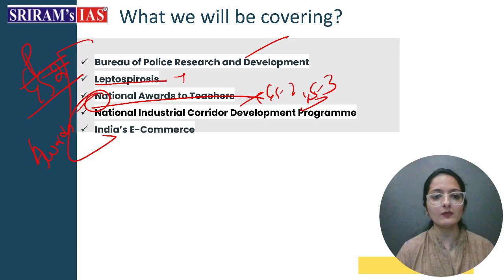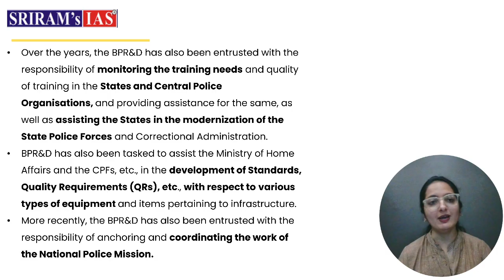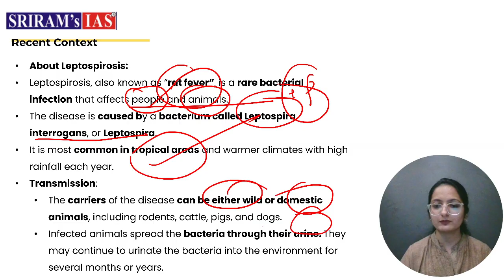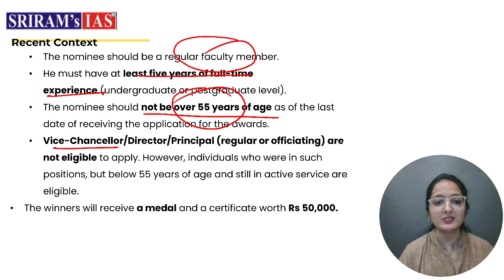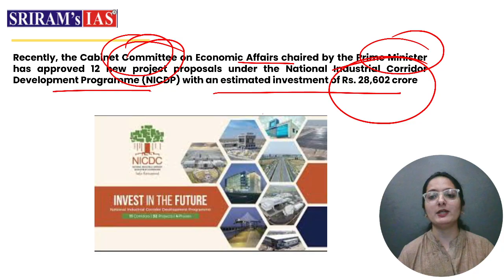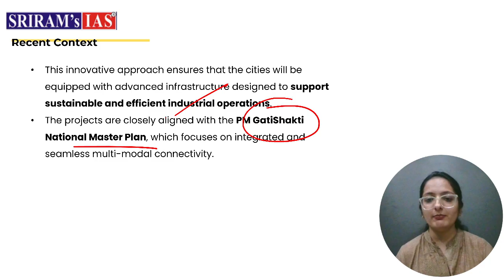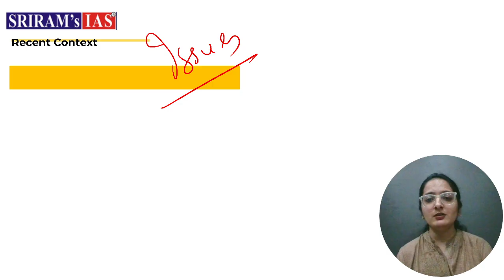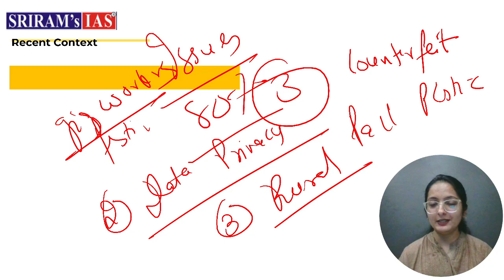Current Affairs Today | The Hindu Newspaper Analysis | 30 August 2024 Current Affairs | SRIRAM's IAS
the hindu study iq
studyiq
daily current affairs
news
latest